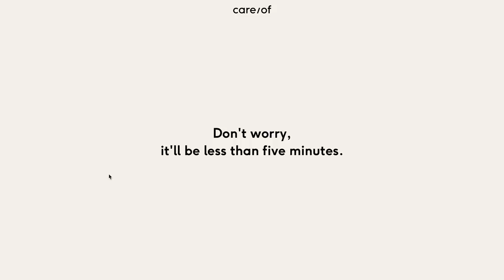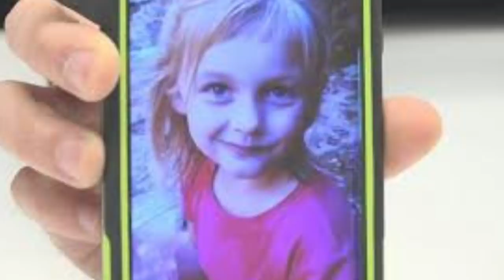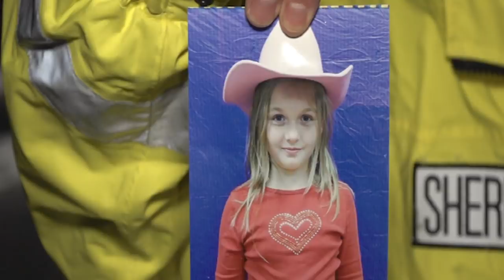Serenity Dennard | Ran from Black Hills Children Facility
Care/of

Care/of works hard to recommend supplements based on scientific
research and your personal goals. As a friendly reminder, supplements
aren’t intended to diagnose, treat, cure, or prevent any disease.

SOURCES

Close Sources

News Articles

Videos/Podcasts/Forums